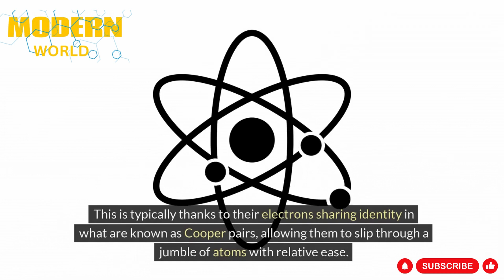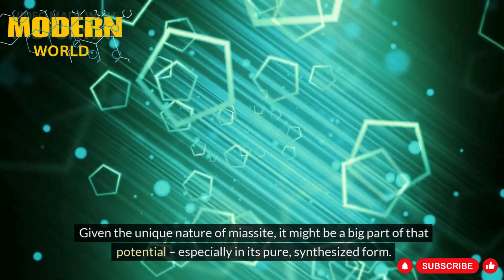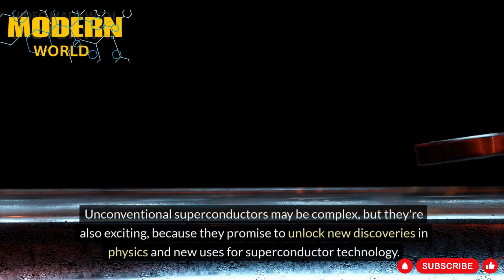Scientists Identify The World's First 'Unconventional' Superconductor Found in Nature.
Superconductivity, a phenomenon where certain materials exhibit zero electrical resistance at low temperatures, has fascinated scientists for decades due to its potential applications in various fields. Traditionally, superconductivity has been understood through the concept of Cooper pairs, where electrons pair up and move through the material without resistance.

However, recent discoveries have unveiled unconventional superconductors, which exhibit properties that defy the earlier models of superconductivity. One such material is miassite (Rh17S15), which has been found to superconduct at relatively higher temperatures compared to conventional superconductors, without relying on typical mechanisms like Cooper pairing.

Miassite occurs naturally but can also be synthesized in the lab. Despite its natural occurrence, it's unlikely that naturally found miassite would possess the purity required for unconventional superconductivity. Nonetheless, its discovery challenges the assumption that unconventional superconductors are solely artificially created.

Researchers have conducted various tests to confirm miassite's unconventional superconductivity, including the London penetration depth test and experiments involving the introduction of defects into the material. These tests demonstrate the material's sensitivity to disorder, a characteristic of unconventional superconductors.

The discovery of miassite as an unconventional superconductor opens up new possibilities for advancing fields such as quantum science. Its unique composition, combining elements like rhodium and sulfur, makes it a promising candidate for further exploration in superconductor technology.

The potential applications of unconventional superconductors extend beyond current uses in technologies like MRI scanners and particle accelerators. Understanding the mechanisms behind these materials could lead to economically viable applications and pave the way for new discoveries in physics.

In summary, miassite represents a significant breakthrough in the realm of superconductivity, offering insights into unconventional mechanisms and holding promise for future technological innovations.